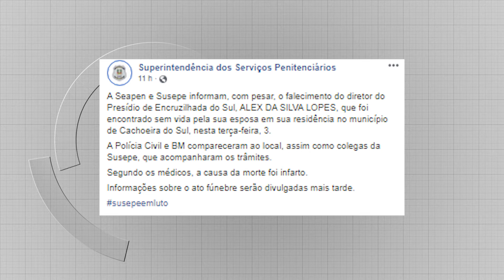Morre Alex Lopes, diretor do presídio de Encruzilhada do Sul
Causa da morte foi infarto. Alex tinha 42 anos.